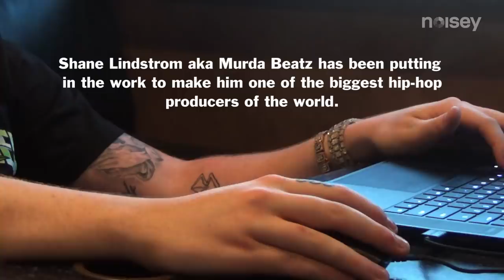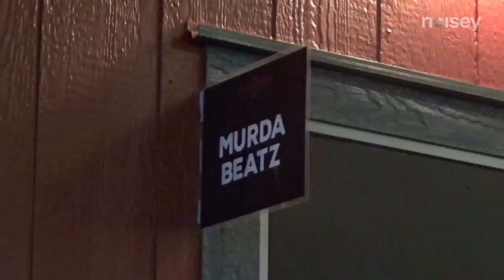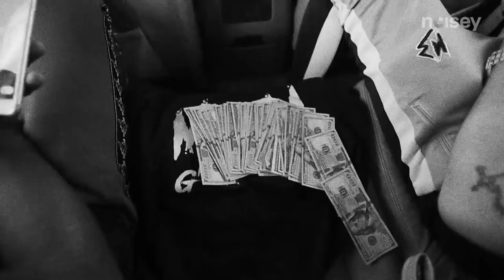We Gave Murda Beatz A Camera: Inside His Endless Summer Tour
Murda Beatz went from being a small town kid from Canada, to one of raps most prolific and sought after producers. This past summer we sent him out on tour with a camcorder and no rules to capture his new life at the center of the hip-hop game.

Murda's documentary offers a glimpse into the chaotic world of new fame and features appearances by Skrillex, Lil Uzi Vert, G-Eazy and many more.